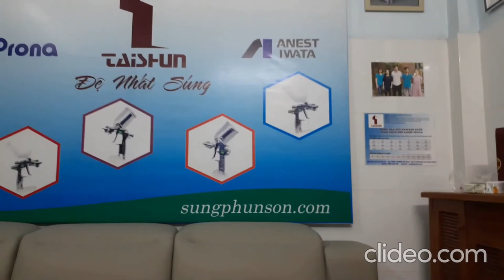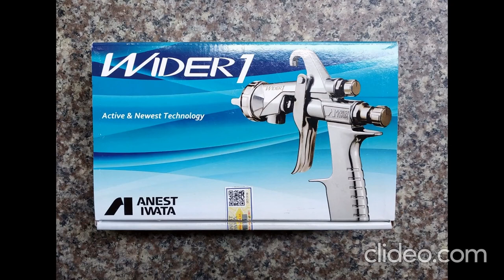Anest Iwata spray gun Wider1 Disassembly and Assembly compare with W101.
This video made by Taishun Viet Nam company.
We are authorized distributor of Anest Iwata in Viet Nam.
Anest Iwata stop produce model W-101, replace Wider 1
Video show how to disassebly and assembly Anest Iwata spray gun model Wider1 and compare with W101.